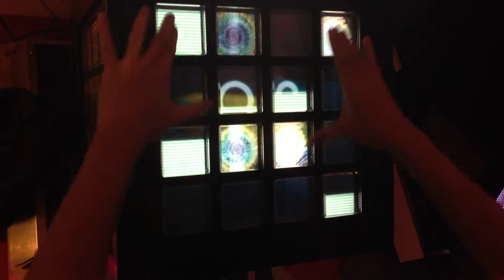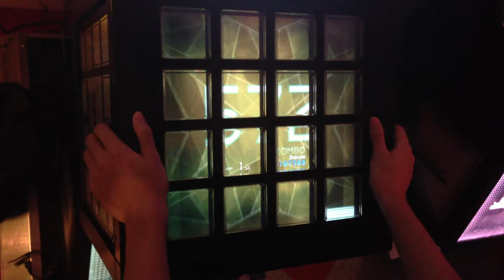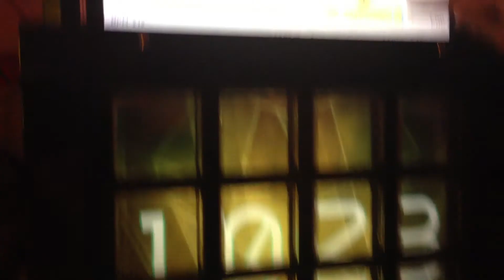Elemantal Creation (EXT) BT-JU5 997K